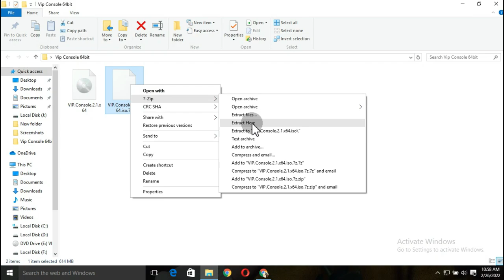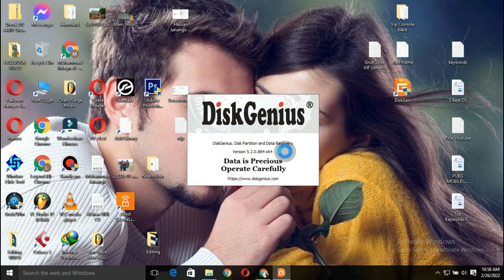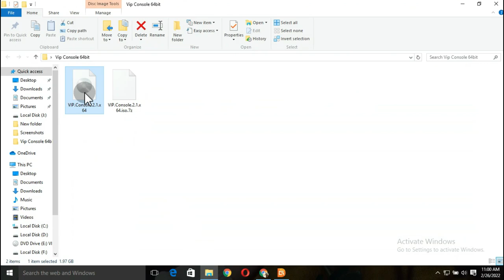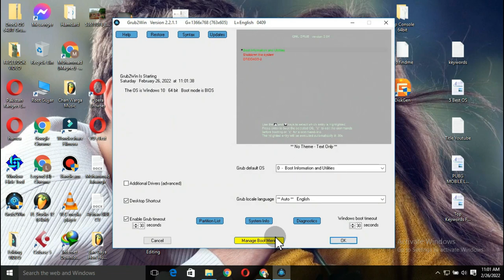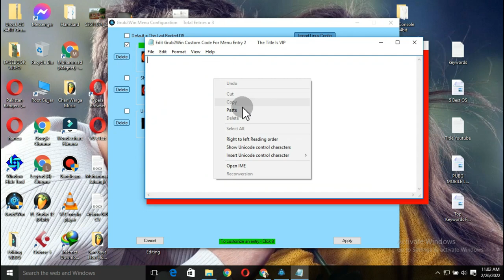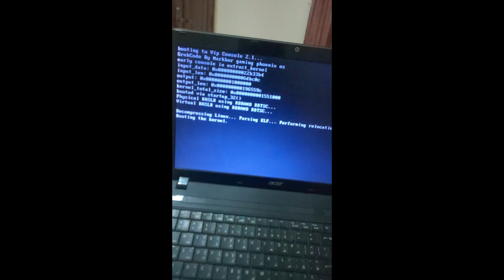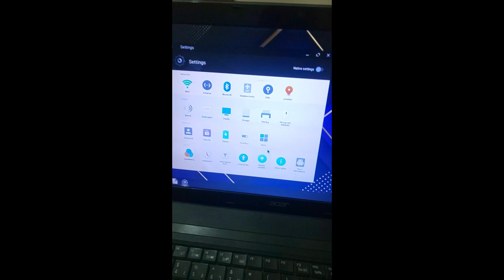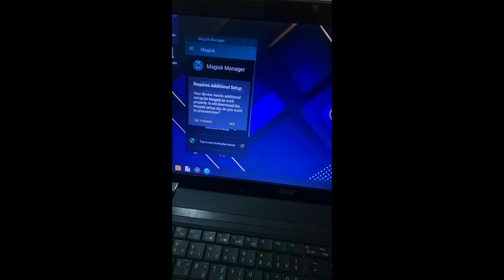VIP Console 2.1 64BIT installation Android | Phoenix OS Get STABLE 60FPS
google play store console
google play console
play store console
android 11
android r
play console
playstore console
google screen
google play developer console
google play publish
android developer console
google play developer
google developer console
google console developer
google developer account
google device
android studio
google play services
google play services keeps stopping
king root
android sdk
talkback
google play store for pc
widgets android
360 root
kotlin android
android app development
4ukey for android
google tts
android developer
good lock samsung
google nexus
android jetpack
qualcomm snapdragon 888
android store
android automotive
stock android
automatic call recorder
android wear
auto call recorder
google voice text
adb shell
google tasks
samsung duos
samsung galaxy m02s
samsung galaxy y
android watch
android 13
best android watch
genymotion
google tv
google pixel 5a 5g
cryptotab browser pro
vpn android
samsung galaxy s21 ultra 5g stores
android debug bridge
playstore
google playstore
tvpato2
adb devices
android tutorial
moon reader
android 10
knox samsung
samsung galaxy view
android studio tutorial
app creator 24
adb android
google pixel buds a series
new android phones
motorola moto e
cheap android phones
best budget android phone
samsung galaxy tab s7 fe
samsung galaxy apps
app store android
android q
asus zenfone 8 flip
zenfone 8 flip
android 9
android pie
android 8
android oreo

How To install Crack DiskGenius & Grub2win EFI UFI Error Fixed & Create 20GB Drive For Phoenix OS

For Help Contact With Me At

✿ If you got any ©️ copyright problem in this video,, Don't Take Any Action ,,,

✿ This is a Video made for Education purpose Only For Gamers Audience Garena Free Fire PUBG MOBILE Phoenix OS Lag Fix . No Any Harmful Contents in this video. Its Just For Education Only.